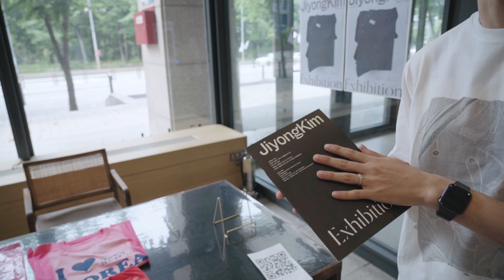지용킴(JiyongKim) 어떤가요??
이제 지용킴 어때요 질문 금지 ^^

00:00 INTRO
01:28 지용킴 전시회
03:28 지용킴에 대한 나의 생각
06:51 소비자들에게 하고 싶은 말